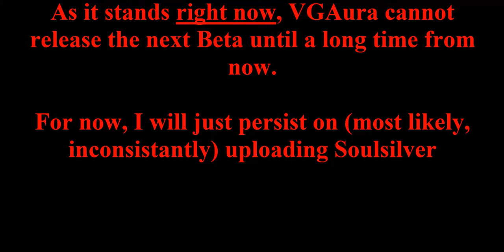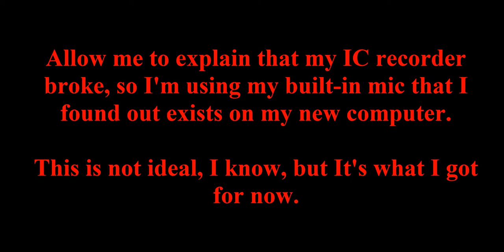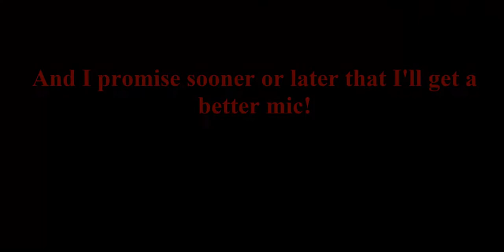Soulsilver Walkthrough Part 56: Rocket Hideout (continued), 7th Gym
Sorry for once again not uploading in a while. Pretty much that's how it's going to be throughout the school year unless I find time.

I know how I am with not fulfilling upload promises, but I'm pretty sure I'll upload the 7th gym battle soon? Why? Because I have the sidebars and the footage recorded; I just need to format it.